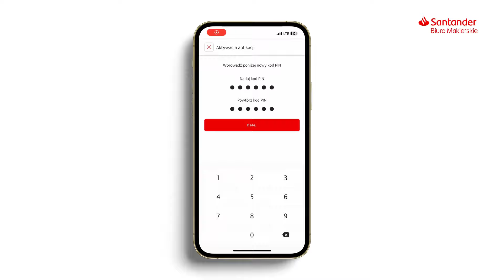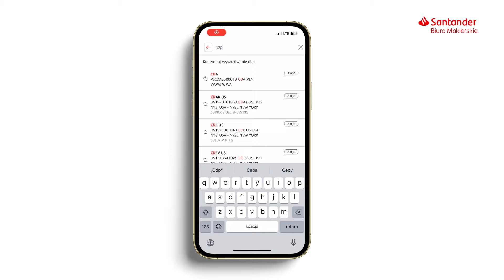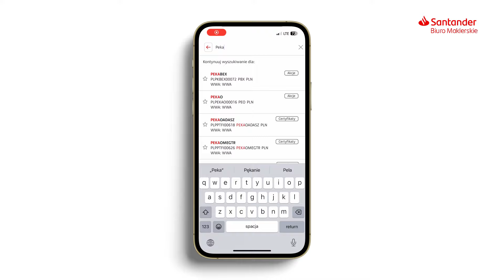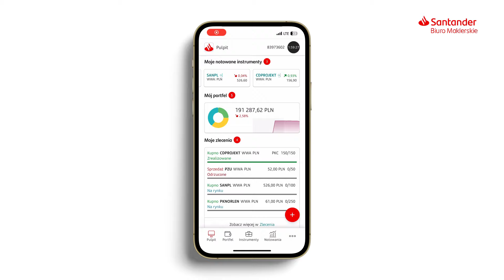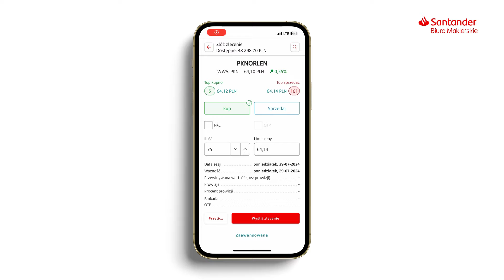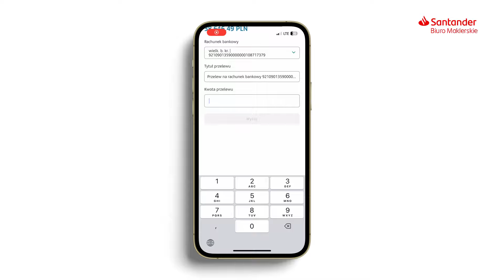Aplikacja mobilna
0:06 Pierwsze logowanie
1:10 Złożenie zlecenia
2:01 Zaawansowany widok zlecenia
2:45 Przegląd portfela
3:19 Notowania
4:58 Wykonanie przelewu